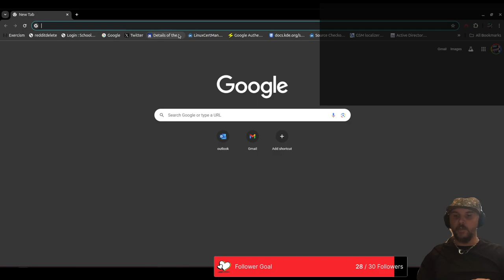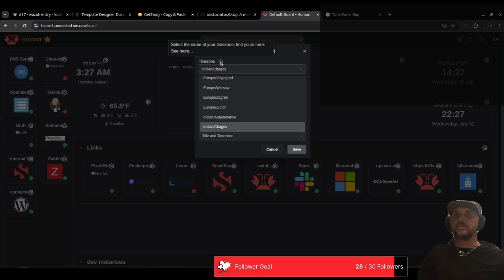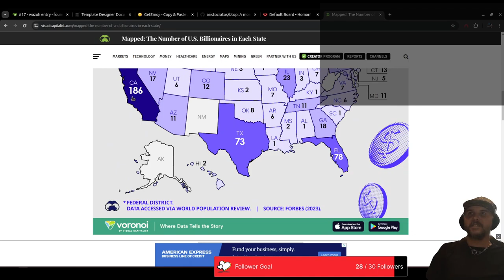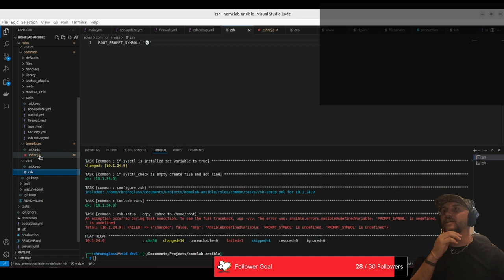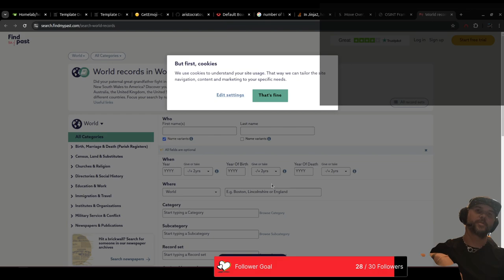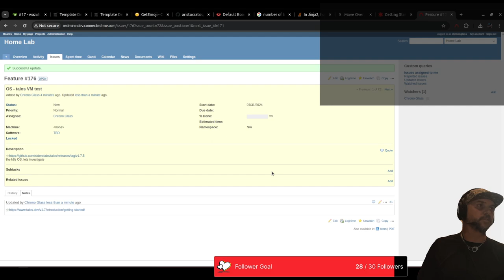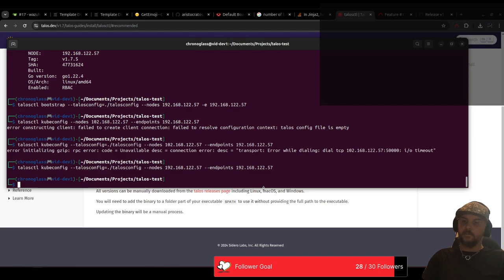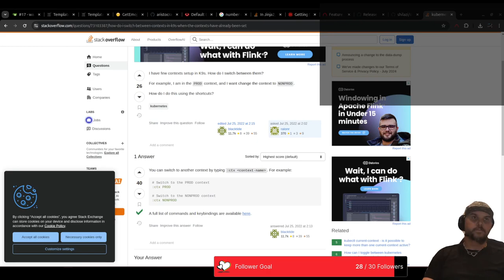Homelab - chatting and moar projects cleanup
Mostly ansible again, some chatting about history, security, genetics.. and such